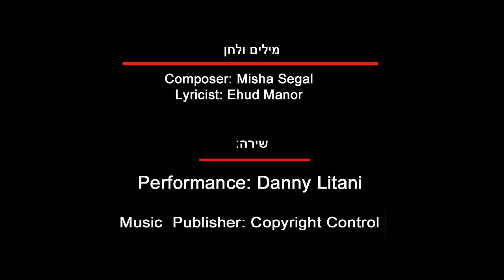Till end of Summer - עד סוף הקיץ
Composer: Misha Segal.
Lyricist: Ehud Manor.
Performance: Danny Litani.
Music  Publisher: Copyright Control.